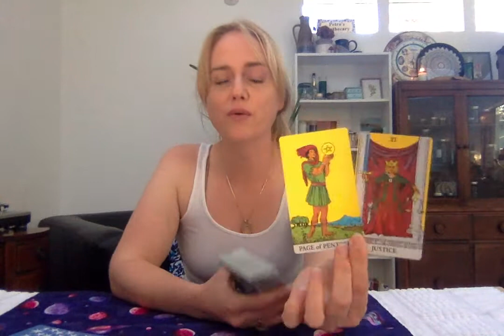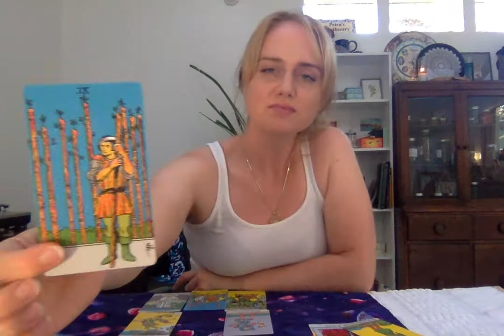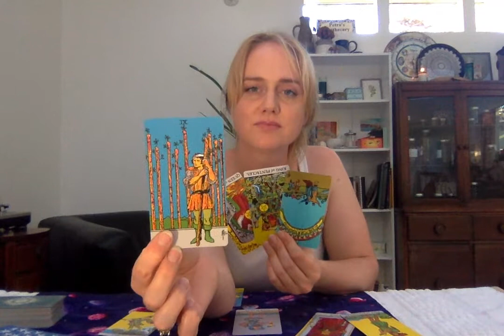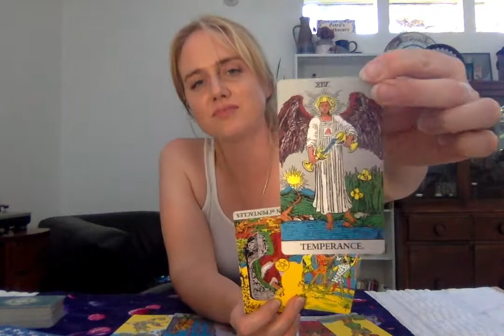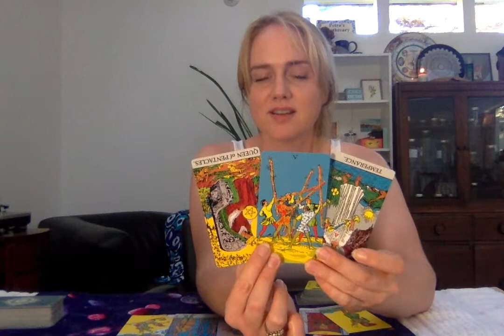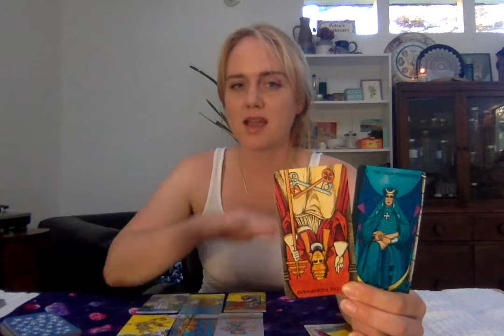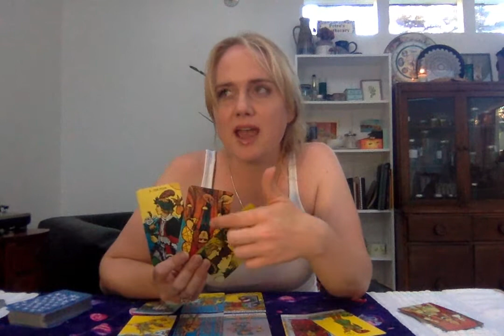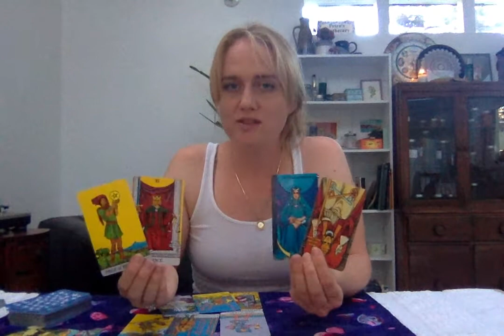SAGITTARIUS Tarot Reading - Take the first step! Your blessings are waiting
A general reading for the sign of Sagittarius (Mutable Fire)